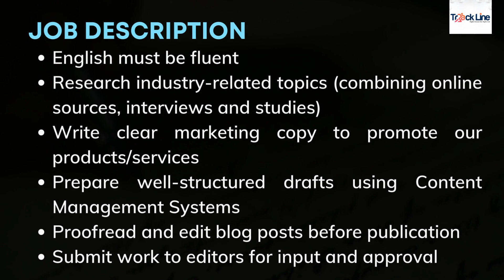Searching for content writer job in surat? Download swaayam & Apply!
This is a Swaayamreel for Content Writer role with Trackline Resources LLP. Location: Surat . Download the Swaayam App and apply now. Swaayamlife.